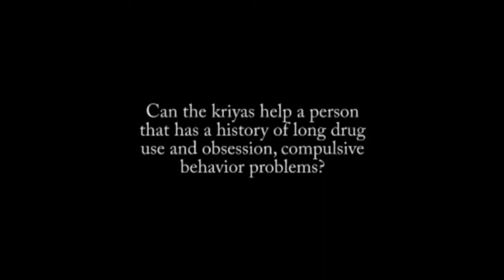How to stop alcohol drinking, drugabuse • substance abuse addiction rehabilitation •Sadhguru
Sadhguru talks how to get of rid of alcohol/ liquor, smoking and substance abuse.
how to stop smoking natural treatment

Yoga, meditation, kriyas, karmas for addiction treatment.

Another reason is that these days, largely, both parents are working. At an early age, the attention that the child needs is not being given. Naturally, various deviances are taken to. And there is not enough physical activity. When you do not enjoy the fitness of your body and the vibrance and vitality of your system, then the only other thing that you will enjoy is intoxication. And now, drugs are not only for intoxication; they also makes them feel vibrant for a few hours. So, massively, the generation is moving in that way.

Isha support for addiction recovery from drug addiction, smoking addiction, alcohol addiction

Talks about various stages of addiction recovery, how people recover through various tools offered at Isha foundation and how people need to protect themselves over a period of time
and avoid bad influence from their friends during the process of addiction recovery.

sadhguru talks about simply mindset change for quitting unhealthy habits like drinking alcohol, smoking and other drug addictions.

How yoga and meditation can support for addiction recovery along with Ashram environment.
How positive environment can support for drug addiction recovery and life rehabilitation.

How Isha foundation help addiction people recover from bad habits

Young people get more and more addicted to various things in daily life such as mobile, porn, drug, substance, smoking, drinking and many others.

Can someone get over obsession, addiction and painful memories through yoga and meditation.